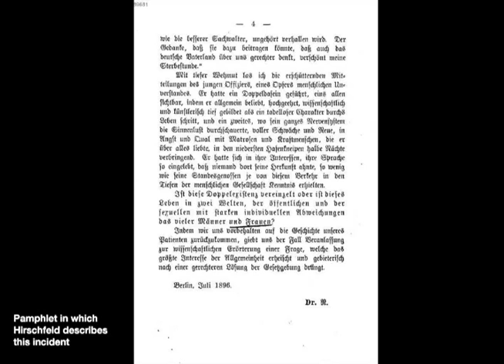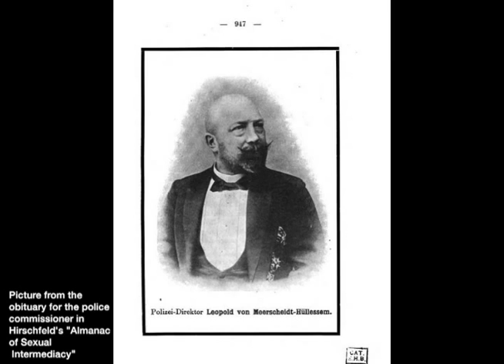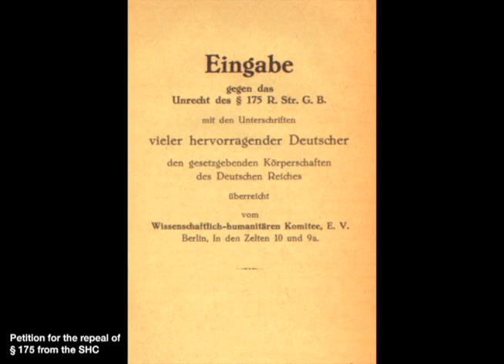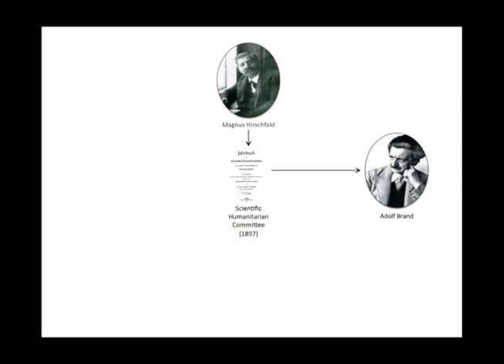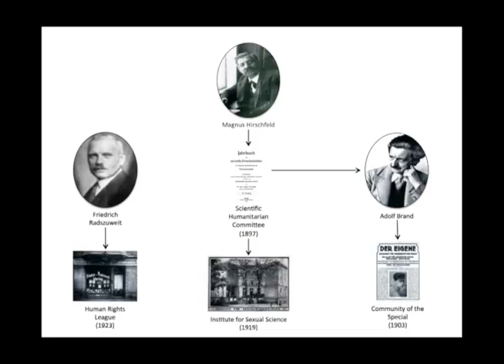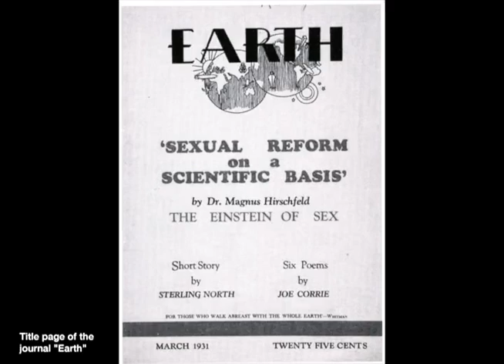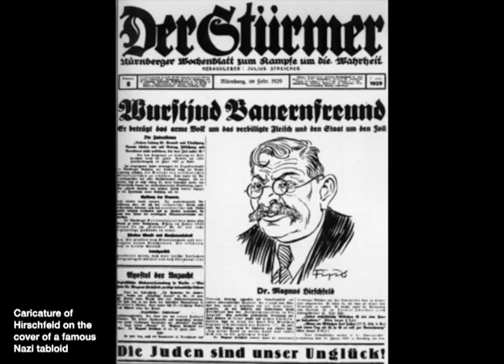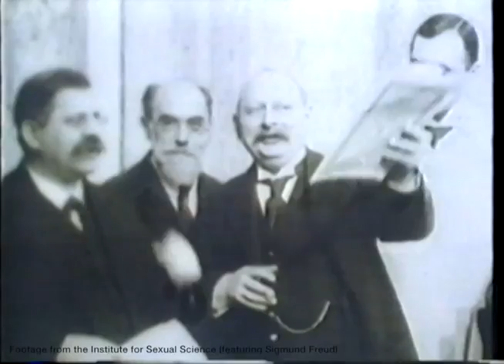THE DIRT ON : ROOTS OF THE SODOMITE AGENDA - (THE GAY KING : Magnus Hirschfeld)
aka : Through Science to Justice_ Magnus Hirschfeld and Germany's LGBT Rights Movement by Natasha Pagel  (Utah State History 2015)

All Praise to the creator of the heavens and the earth!
There is only one! He is great and all powerful and inspires the plain direct untarnished truth!  Yahweh is real!  The decrepit shadow dancers of Lucifer will be uncovered one by one!